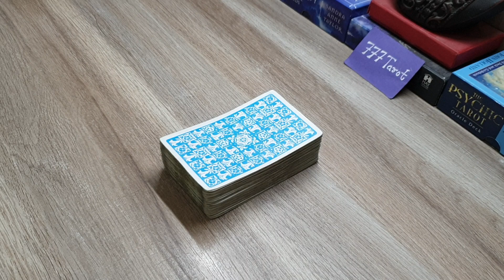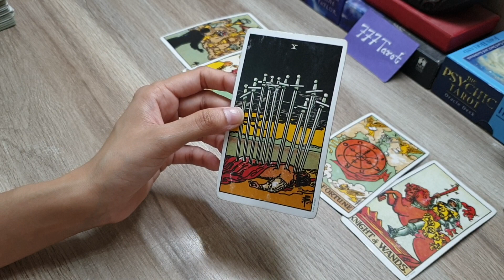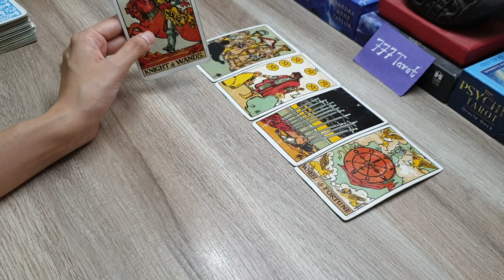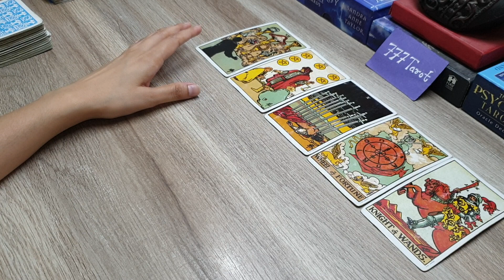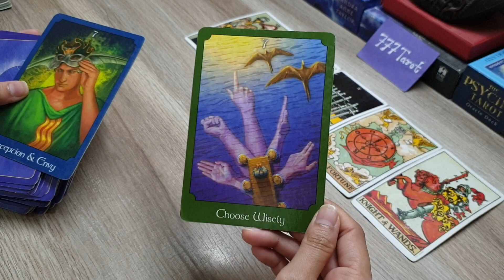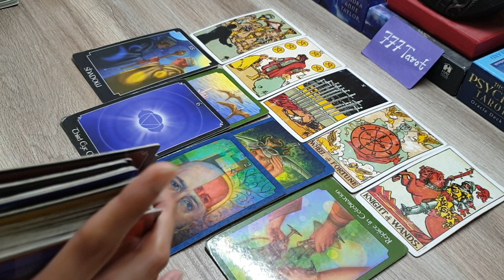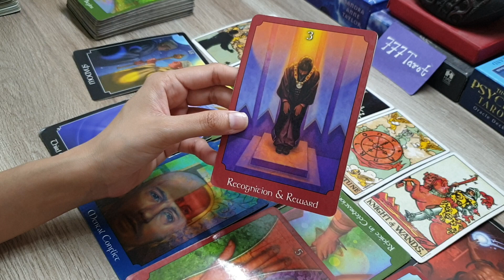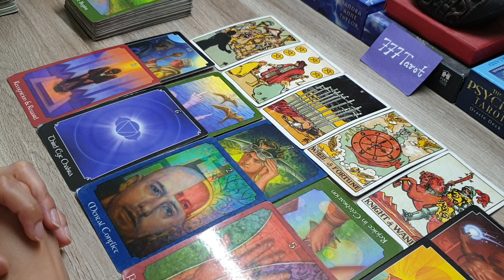All signs : What Good news you will get soon? kya good news milegi apko bahut jald. God guidance ☯️🕉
Hello everyone..

why are you seeing Angel/God in your Dreams?⤵️